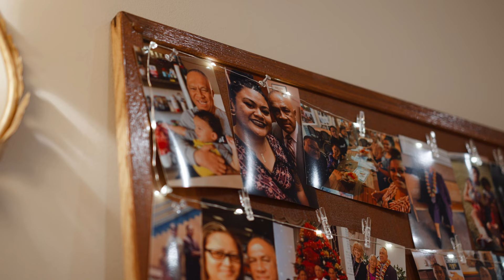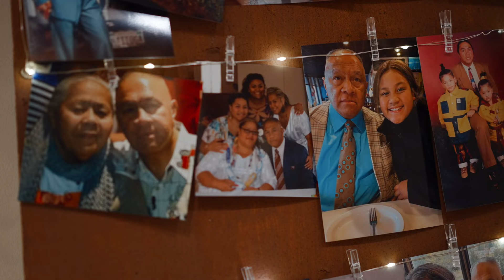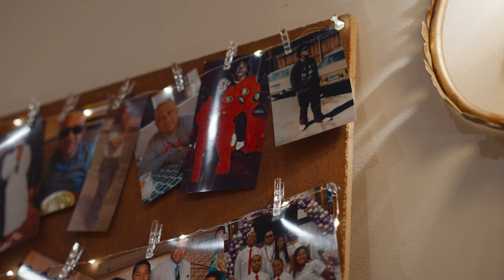60TH BIRTHDAY | PASTOR EDDIE AIONO (TEMPLE OF SALVATION)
Much love to the Aiono Family out of Compton, Thank you guys for having me. Happiest Birthday to the OG, Pastor Eddie Aiono